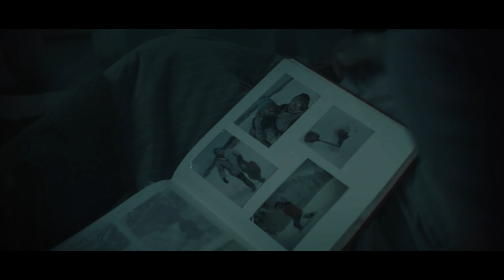SUNAJ - ZIVOT KRATKO TRAJE ® (official video) © 2020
✔️ Label & Copyright: © Sunaj Ibraimovic / All rights reserved WORLD OF SUNAJ

►Audio script: 🎵
►Mix and mastering: Sunaj Ibraimovic
► Keyboard : Hetem Bubani
►Solo Guitar: Sunaj Ibraimovic
►Guitar distortion: Ajnur Zahiri

► Director Fotografije scene u studio BG : Branislav Pecaranin Bandzi.
► Drone kamera : scene with wheelchair : Samir Unikat
► Edititing and Post Production: Sunaj Ibraimovic
 ►Grading: Sunaj ibraimovic
► Šminka Marija Djukic, Nena Ilic

Veliko hvala svim dragim prijateljima na podršci, Jelena trifunovic , Milan Miletic, Sasko Nikolić, Miloš Nikolić, Koki, Almir Omerbegovic, Ajnur i Rahman Zahiri, Hetem Bubani, Samir Unikat...

Publishing & copyright - World of Sunaj  © 2020 / All rights reserved..